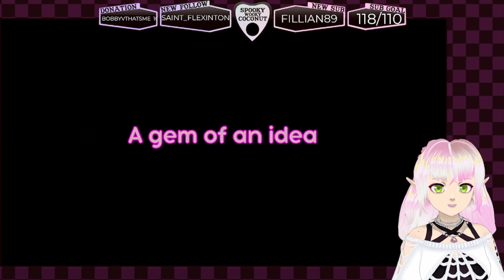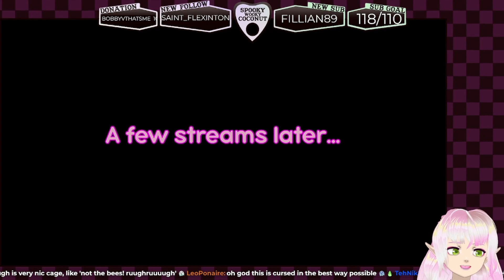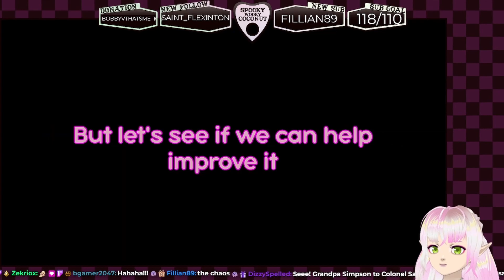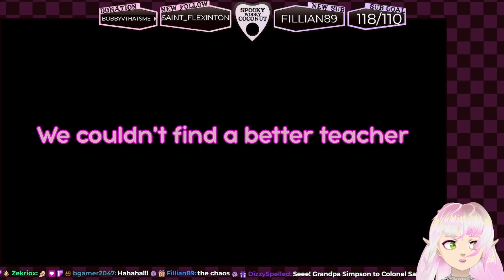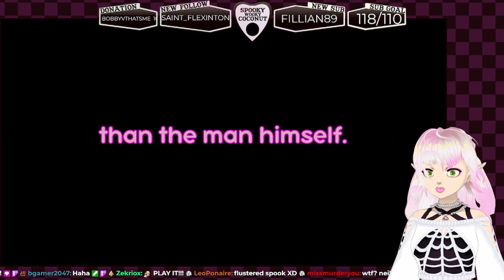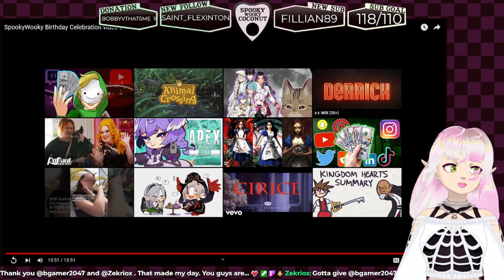I got a birthday message from Heisenberg of Resident Evil Village! 😱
I received an amazing birthday message from Neil Newbon! Thank you Neil for the birthday wishes and advice. I'll do my best to put that advice to good use next time the impersonation is redeemed!

A huge thank you to ZeKrioX and BGamer for making this moment possible. I'm still amazed that this even happened. Thank you to my community for making my Birthday this year so incredibly special.